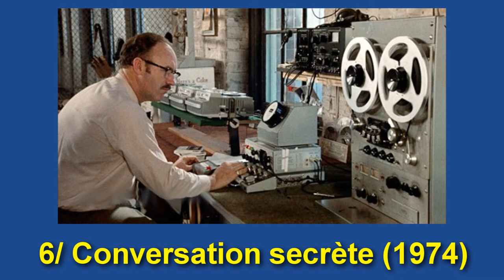TOP 10 DES MEILLEURS FILMS DE FRANCIS FORD COPOLA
T'es musiques préféré sur Amazon Musique, un essai GRATUIT SOURCE

Francis Ford Coppola [ˈfɹænsɪs fɔɹd ˈkɒpələ]1, né le 7 avril 1939 à Détroit, est un réalisateur, producteur et scénariste américain.

Il a été récompensé cinq fois aux Oscars et a remporté deux fois la Palme d'or au Festival de Cannes. En dehors du monde du spectacle, Coppola est aussi vigneron, éditeur de magazine et hôtelier. Il est titulaire d'un diplôme de l'Université Hofstra où il a étudié le théâtre et a obtenu un MFA en réalisation cinématographique à l'UCLA Film School. Grande figure du Nouvel Hollywood, il est surtout connu pour la trilogie du Parrain et Apocalypse Now, qui dépeint la guerre du Viêt Nam avec un lyrisme abouti.

Il est le père des réalisateurs Sofia et Roman Coppola, le frère de Talia Shire, le grand-père de la réalisatrice Gia Coppola et l'oncle des deux acteurs Nicolas Cage et Jason Schwartzman.

Francis Ford Coppola est né le 7 avril 1939 au Henry Ford Hospital12 de Detroit (Michigan), est le fils de l'actrice Italia Pennino Coppola et de Carmine Coppola, originaire de Bernalda dans la région de Basilicate en Italie, premier flûtiste de divers orchestres symphoniques dont l’Orchestre symphonique de Détroit et le prestigieux Orchestre symphonique de la NBC. Il est le cadet de leurs trois enfants. Deux ans après sa naissance, Carmine devient premier flûtiste de l’Orchestre symphonique de la NBC et emménage avec sa famille à Long Island. C'est là que le jeune Francis passe le reste de son enfance. Souffrant de poliomyélite, il passe une grande partie de sa jeunesse alité, ce qui favorise son imagination, avec l'improvisation, à la maison, de spectacles de marionnettes. En utilisant la caméra 8 mm de son père, il fait ses tout premiers films en amateur à l'âge de 10 ans. Après ses études secondaires à la Great Neck High School(en)13 de Long Island, il part étudier le théâtre à l’Université Hofstra d'où il sortira avec un Bachelor of Arts en 1959. Il met en scène plusieurs spectacles d'étudiants, regrettant de n'être pas doué pour l'écriture dramatique. En assistant à une projection d'Octobre de Sergueï Mikhaïlovitch Eisenstein, il décide d'abandonner le théâtre pour le cinéma. Il s'inscrit à l'Université de Californie à Los Angeles, dans le département School of Theater, Film and Television(en)14 d'où il sort avec un Master of Fine Arts en 1967, puis se perfectionne à la School of Cinematic Arts (en)15 de l'Université de Californie du Sud16 où il rencontre Jim Morrison17,18 dont la musique, comme d'autres morceaux emblématiques de l'époque, sera plus tard intégrée à la bande originale de son célèbre film Apocalypse Now

Comme réalisateur
Cinéma
1962 : L'Ouest sauvage et nu (Tonight for Sure)
1962 : The Bellboy and the Playgirls (coréalisé avec Fritz Umgelter)
1963 : Dementia 13
1966 : Big Boy (You're a Big Boy Now)
1968 : La Vallée du bonheur (Finian's Rainbow)
1969 : Les Gens de la pluie (The Rain People)
1972 : Le Parrain (The Godfather)
1974 : Conversation secrète (The Conversation)
1974 : Le Parrain - 2e partie (Mario Puzo's The Godfather: Part II)
1979 : Apocalypse Now
1982 : Coup de cœur (One from the Heart)
1983 : Outsiders (The Outsiders)
1983 : Rusty James (Rumble Fish)
1984 : Cotton Club (The Cotton Club)
1986 : Captain Eo28
1986 : Peggy Sue s'est mariée (Peggy Sue Got Married)
1987 : Jardins de pierre (Gardens of Stone)
1988 : Tucker (Tucker : The Man and His Dream)
1989 : New York Stories, segment La vie sans Zoé (Life Without Zoe)
1990 : Le Parrain - 3e partie (Mario Puzo's The Godfather: Part III)
1992 : Dracula (Bram Stoker's Dracula)
1996 : Jack
1997 : L'Idéaliste (The Rainmaker)
2007 : L'Homme sans âge (Youth Without Youth)
2009 : Tetro
2011 : Twixt
? : Megalopolis (en projet)

1966 : Propriété interdite (This Property Is Condemned) de Sydney Pollack
1966 : Paris brûle-t-il ? de René Clément
1970 : Patton de Franklin J. Schaffner
1973 : Nos plus belles années (The Way We Were) de Sydney Pollack (non crédité)29
1974 : Gatsby le Magnifique (The Great Gatsby) de Jack Clayton

Famille Coppola, Sofia Coppola, Roman Coppola
American Zoetrope

Musique proposée par La Musique Libre